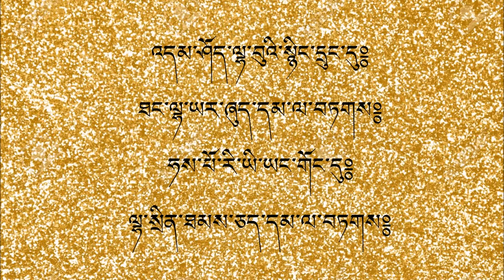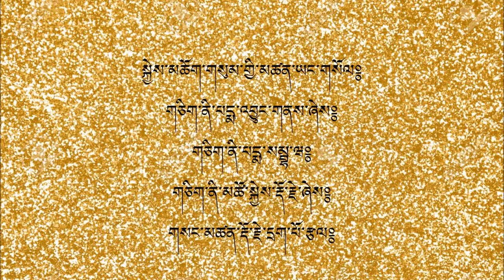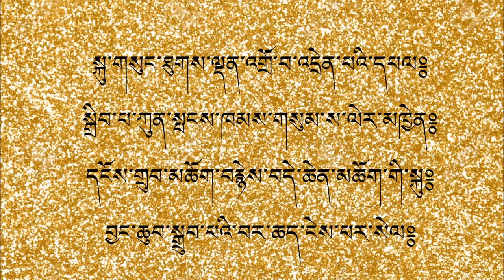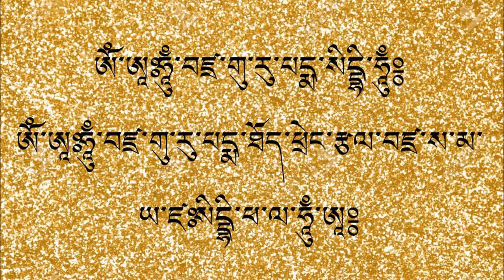BARCHE LAMSEL/ Tibetan prayer lyrics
Tibetan prayer / Buddhist prayer / BARCHE LAMSEL //
THE PRAYER THAT REMOVES ALL OBSTACLES FROM THE PATH

༃ གསོལ་འདེབས་བར་ཆད་ལམ་སེལ་བཞུགས༔
The Prayer Which Removes All Obstacles from the Path (Barché Lamsel)

barche lamsel with lyrics

Tashi Delek

This YouTube channel is to spread Dharma.

After achieving enlightenment, the Buddha gave his first sermon, teaching his disciples about suffering and the way to escape it. This teaching includes the Middle Way, the Four Noble Truths, and the Eightfold Noble Path. The truths that the Buddha revealed are called Dharma.

'Not to do any evil; to cultivate good; to purify one's heart - this is the teaching of all the Buddhas.'

I upload regularly (Buddhist prayers/Buddhist mantras/Buddhist chants) and also (Tibetan prayers/Tibetan mantras/Tibetan chants).
All the Tibetan prayers with English subtitles and translation. All the Tibetan puja with lyrics and translation.
All the music can be used for (meditation music/yoga music/relaxation music).